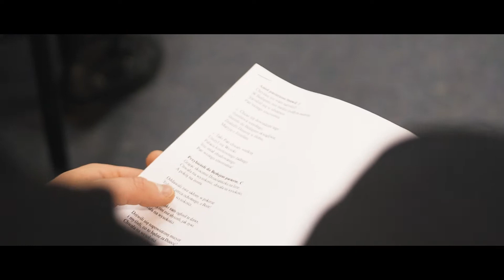Zatrzymajmy Magię Świąt 2017! Święta z kalisteniką!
👉Skontaktuj się z nami:
👉 Grupa na facebook'u Zatrzymajmy Magię Świąt 2017! Święta z kalisteniką!

Dziękujemy Świetlica Środowiskowa "Narnia" za gościnę! 😀🎅
Jest nam ogromnie miło, że mogliśmy spełnić chociaż te malutkie marzenia ❄🎅

Powiązane wydarzenia:
- Mikołajkowe Treningi dla dzieci
- Mikołajkowe Treningi z całą kadrą Calisthenics Academy
- Święta z kalisteniką w Toruń Plaza